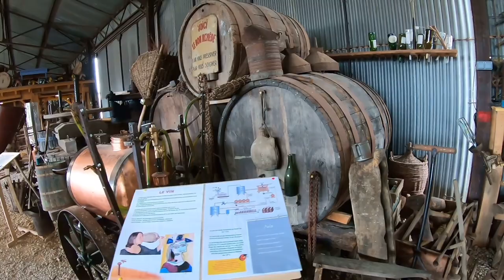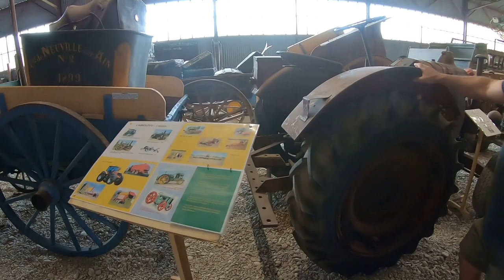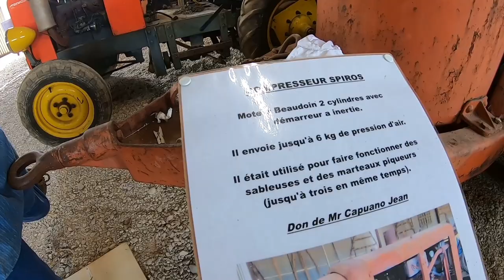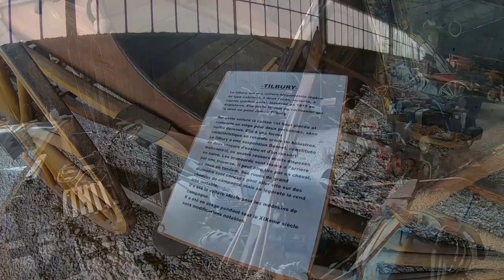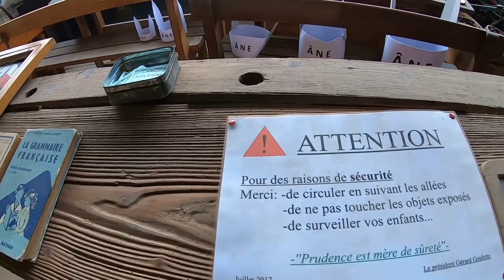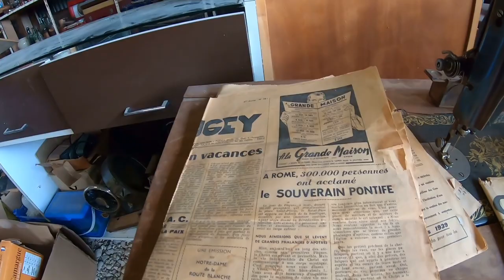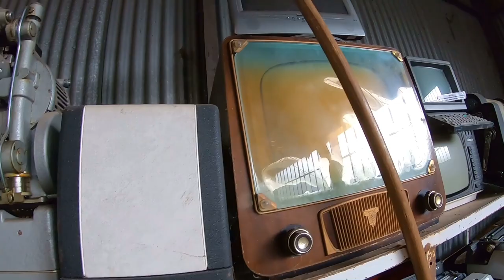Musée agricole et vieux métiers, les Vieux clous à Neuville-sur-Ain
Musée agricole et vieux métiers, ayant pour vocation la sauvegarde et la restauration de matériel ancien afin de préserver la mémoire des vieux métiers, des machines, tracteurs et outils divers.